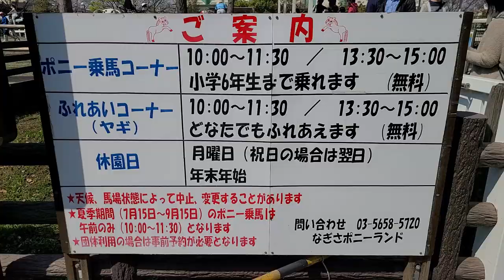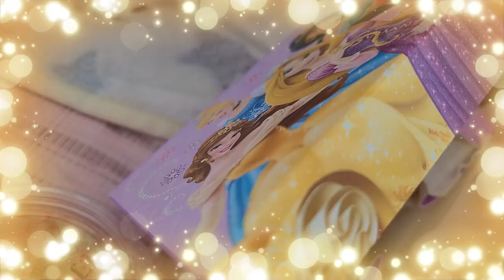Cherry blossom viewing in the PARK, Shiloh nagalit and nanugod! Nagisa Park Edogawa-ku.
Hey Fam! We are The Oana Family! We are based in Japan and we make all kinds of videos for our love ones all around the world. Hope our content inspires you to build a happy marriage and a strong family!